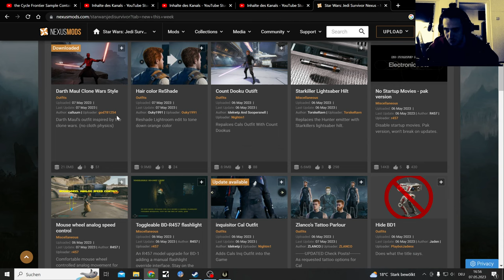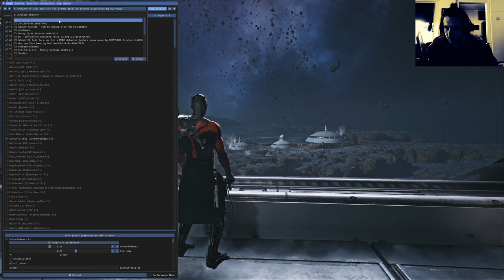Star Wars Jedi Survivor LP Part 34, Darth Maul vs Rayvis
Full Star Wars Jedi Survivor Lets Play now with More and More Mods